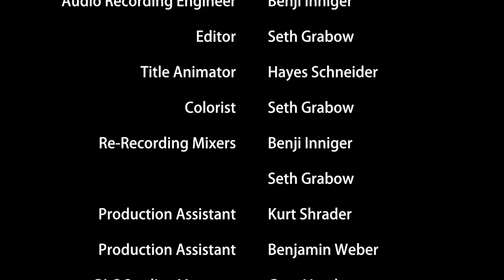Tell it to the Wind presented by Bethany Lutheran College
Tell It To The Wind (World Premier)
By: Benji Inniger
Directed by: Benji Inniger
Scenic Design: Peter Bloedel
Costume Design: Emily Kimball
Lighting Design: Jake Yenish
Sound Design: Benji Inniger
Original Music: Beret Ouren

Folk tales are never static. These stories evolve every time they are told and every time they are heard. Tell It To The Wind is a world premier play inspired by a few of these captivating tales from Russian, Chinese, South African, Venezuelan, Japanese, Indian, Mexican, and Native American cultures. Some are familiar including source material for famous Disney movies or popular children’s books, whereas others are new to the stage but still have relevant and resonating messages about the human experience.